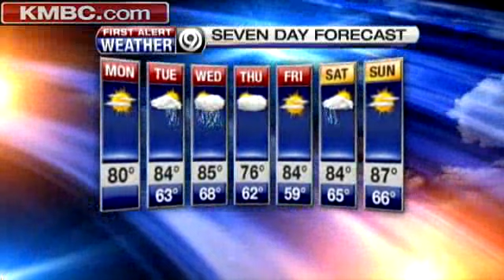Beautiful Memorial Day Weather, Joel Says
KMBC's Joel Nichols says Memorial Day will be a beautiful low humidity day that's perfect for grilling. But rain will return this week, he says.